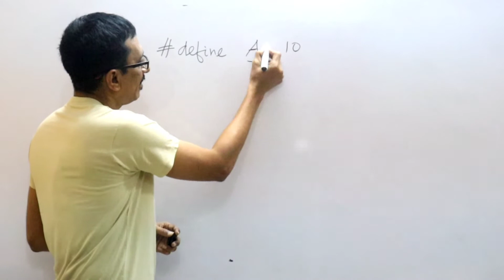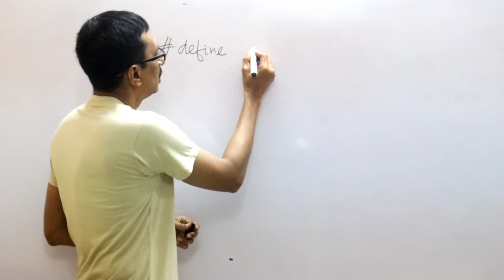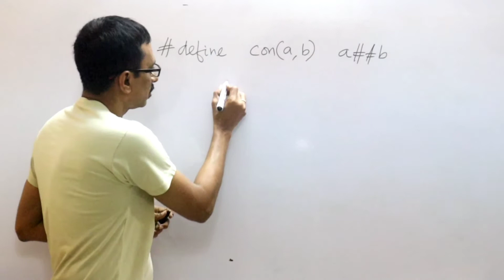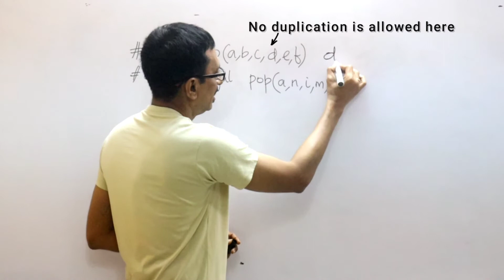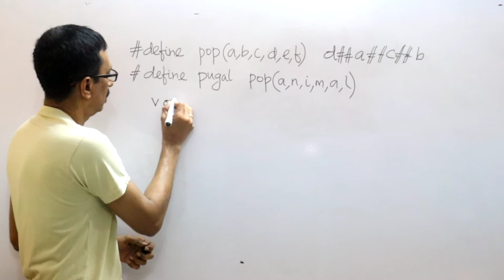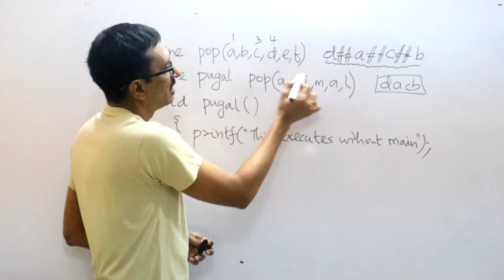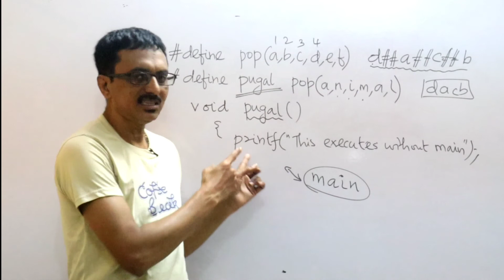தமிழ்-How to execute C program without using main() function? is main function mandatory?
In this c programming tutorial for beginners, we are going to see how to execute c program without using main function in tamil..
The macros or the preprocessor is used to execute the c program without using main function.. This question is one of the most commonly asked question in the interviews and it is solved quite easily using the token pasting operator.. ## Is main function mandatory in c programming language?

Logically it’s seems impossible to write a C program without using a main() function. but there are lots of ways to write and execute c programs without main function..

Gadgets used
1. Camera used in this video - Canon 200D mark II - To buy click this
2. Lens used in this video - Canon 50mm 1.8 prime lens - To buy click this
3. Tripod used in this video - Amazon basic 60 inches - To buy click this
4. Mic used in this video - Boya B1 M1 pro omnidirectional - To buy click this link :

easy program writing method to prepare for companies like google, Amazon, Zoho, flipkart,apple | beginners guide to write programs, c programming made easy, easy trick to write c program, youtube class to teach c program, youtube tutorial for c language, online c class, easily learn c in tamil | interview question frequently asked.